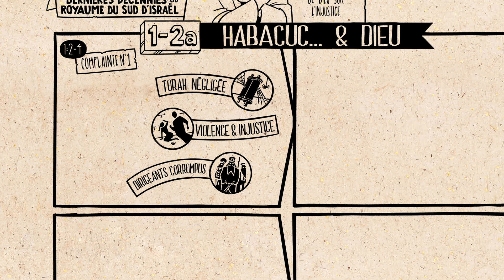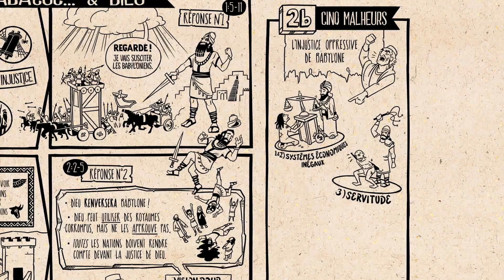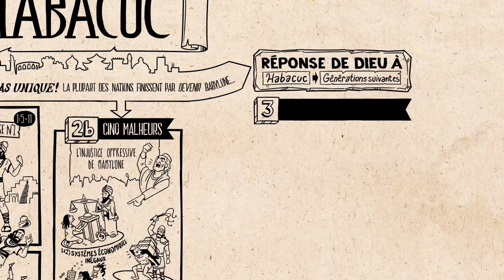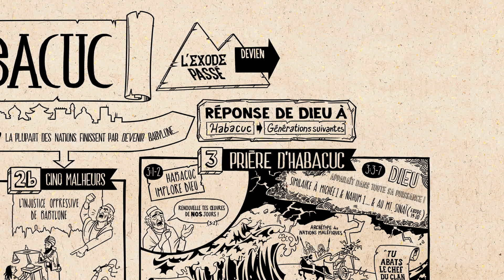Habacuc - Synthèse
Redécouvrez le livre d’Habacuc à travers notre série Lire les Ecritures, et saisissez la logique reliant la conception littéraire à la structure de ce livre. Dans ce livre, Habacuc a du mal à comprendre la bonté de Dieu au milieu de tout ce mal et toute cette injustice qui gangrènent le monde.